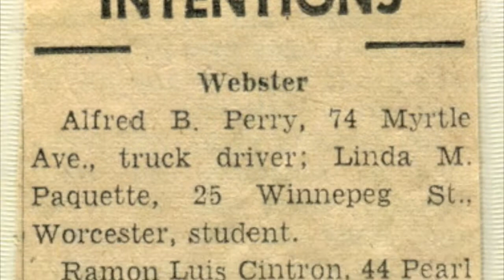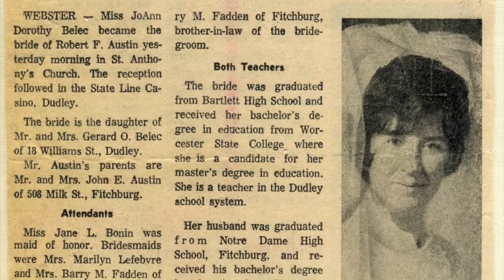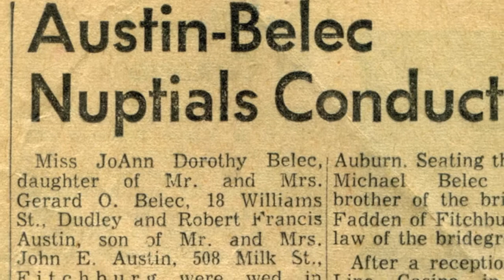Happy 40th Anniversary!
Songs:

Los Hermanos Colón - Through the Years

Shonen Knife - Through the Years

David Grisman, John Hartford & Mike Seeger - When I'm Sixty-Four